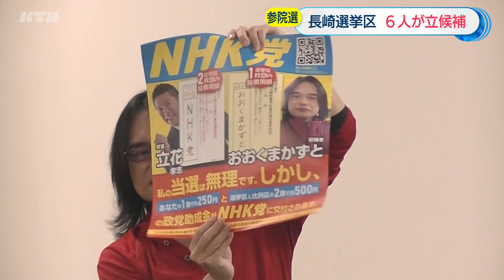【KTN】参議院議員選挙長崎県選挙区に6人立候補（2022年6月22日）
任期満了に伴う参議院議員選挙が6月22日、公示されました。
長崎選挙区には新人6人が立候補し、18日間の選挙戦がスタートしました。

KTNテレビ長崎「マルっと！」2022年6月22日放送